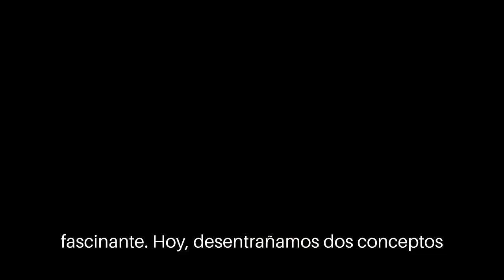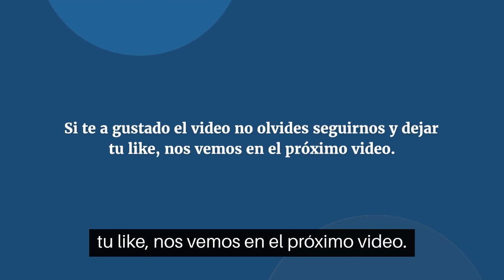¿Qué Es la Diversidad Sexual y de Género? Todo lo que Necesitas Saber para Apoyar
La orientación sexual y la identidad de género son aspectos fundamentales de la identidad humana, que a menudo son incomprendidos y estigmatizados. En este video, exploraremos todo sobre la orientación sexual y la identidad de género, desde la definición y las diferencias entre estos conceptos, hasta cómo pueden ser explorados e identificados. Aprende sobre los diferentes términos y etiquetas utilizados en estos campos, y cómo pueden evolucionar a lo largo del tiempo. Además, descubre cómo la discriminación y el estigma pueden afectar la salud mental y física de las personas LGBT+, y cómo podemos apoyar y proteger a nuestros amigos y familiares LGBT+. También exploraremos cómo la sociedad y la política han afectado los derechos y la inclusión de las personas LGBT+. ¿Sabías que la educación y la visibilidad pueden ayudar a disminuir la intolerancia y la discriminación? Únete a nosotros mientras exploramos el fascinante y cambiante mundo de la diversidad sexual y de género.